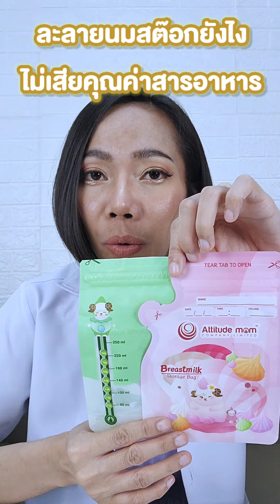ละลายนมสต๊อกยังไงไม่ให้เสียคุณค่าสารอาหาร และห้ามทำแบบนี้